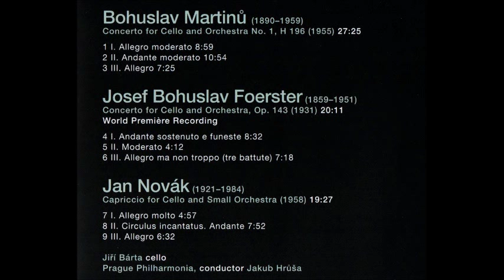Josef Bohuslav Foerster Cello Concerto Op.143, Jiří Bárta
Josef Bohuslav Foerster Cello Concerto Op.143
1. Andante sostenuto e funeste
2. Moderato
3. Allegro ma non troppo (tre battute)
Jiří Bárta Violoncello
Prague Philharmonia
Jakub Hrůša Conductor